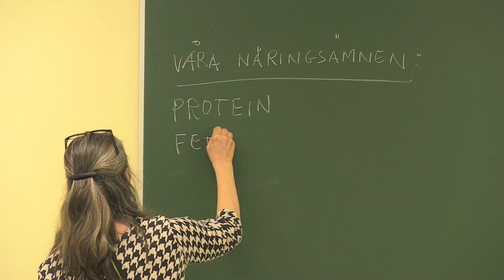Escolas da Suécia - Reportagem: Claudia Wallin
Nas escolas da Suécia, aprender a cozinhar, lavar, costurar e bordar é parte obrigatória do currículo escolar - para meninos e meninas. Reportagem produzida para a TV Bandeirantes - Brasil.